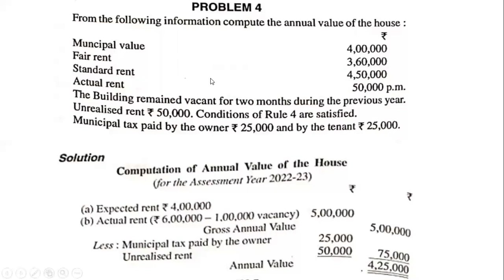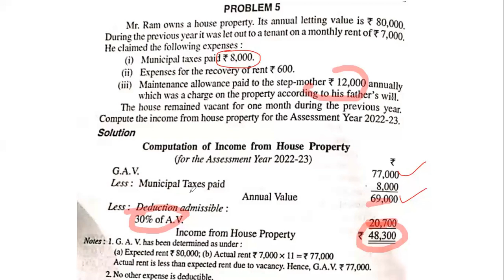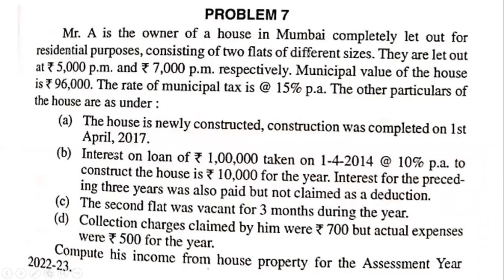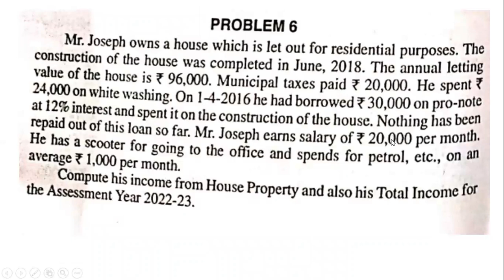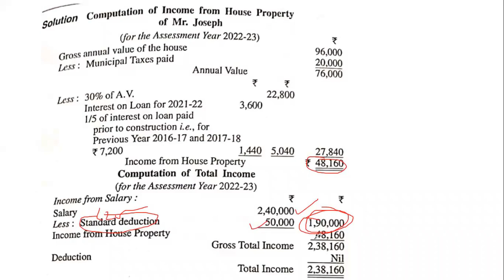Q.no. 4,5,6 Income from House Property #3 | Income Tax 2022-23 | Practical questions | H.C Mehrotra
In this lecture we will solve Q.no. 4,5,6 of Income from house property.